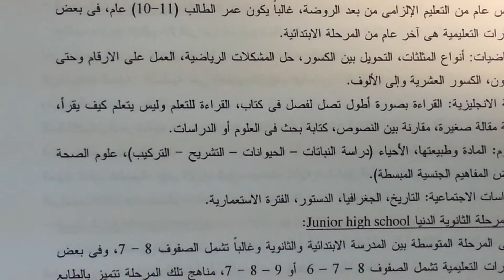- الصف الخامس Fifth grade: